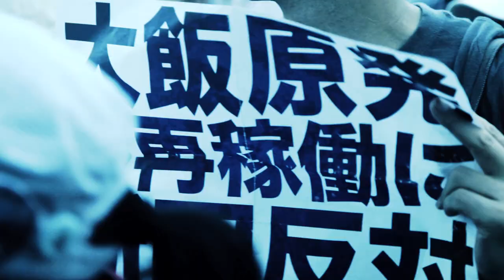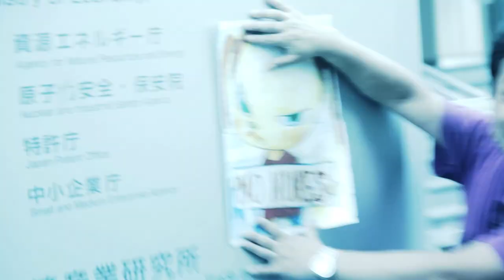ODAKIAS for 7.29 脱原発国会大包囲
The Human Chain Action against the Diet Building for a Nuclear Free World was held on 29th July, 2012.

Shot and edited by Atsushi Abe
Special thanks to Ryuichi Sakamoto